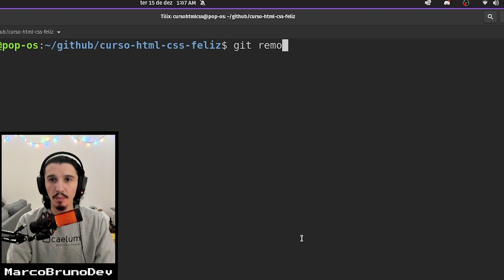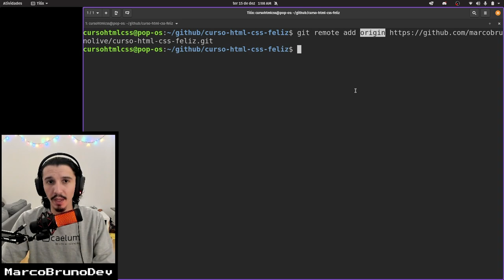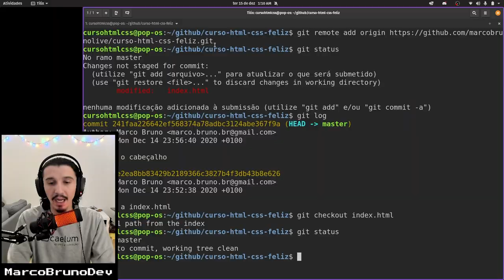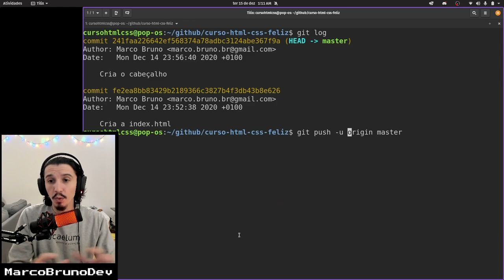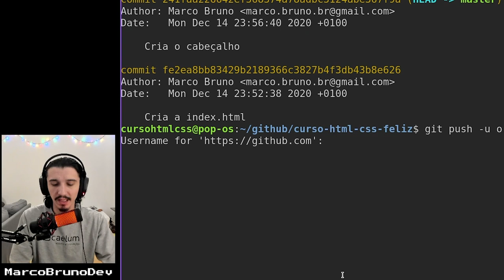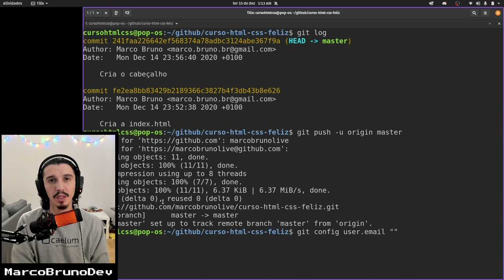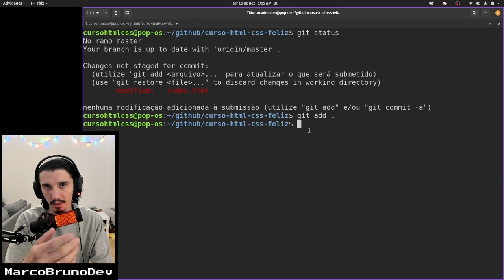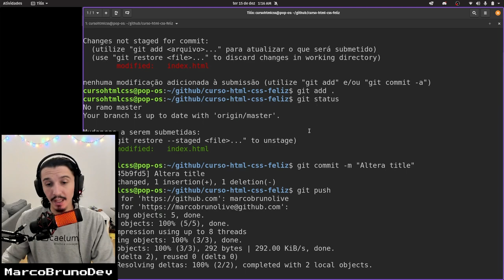Como enviar o código para o GitHub | Mód02 - Aula 10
Passo a passo pra mandar o código do repositório local para o repositório remoto (GitHub) e mando também explicação extra-surpresa pra adicionar conhecimento nesse curso feliz (precisa assistir pra saber o que é kkkk).
Se não sabe como criar os repositórios, assiste as aulas passadas do módulo que tem tudo explicado com carinho pra você.